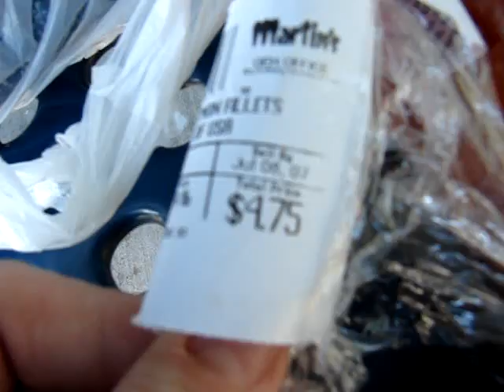Clyde's Salmon Video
Primarily found in Cod and shoot another type of fish, it's being found in Salmon, Tuna and others more often now.

ROUND WORMS ACK. Needless to say, we no longer eat ANY type of fish!